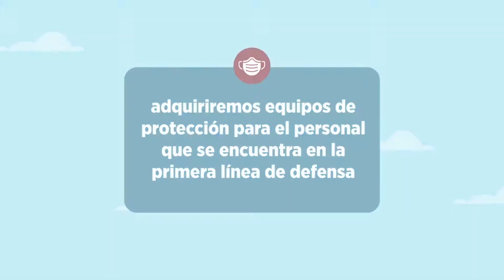Club Carlos A. Mannucci se suma a la campaña 'La Libertad se da la mano' | CCLL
Club Carlos A. Mannucci se suma a la campaña 'La Libertad se da la mano'. ¡Súmate tú también!

Contribuyamos juntos a evitar el avance de la pandemia. Evitemos que más familias sigan perdiendo a sus seres queridos. Con tu donativo voluntario lograremos alcanzar la meta. JuntosPodemos🇵🇪
¡Comparte esta publicación y ayúdanos a llegar a más personas!  📣

Cuentas para donar:
BBVA
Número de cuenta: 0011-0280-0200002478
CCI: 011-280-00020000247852